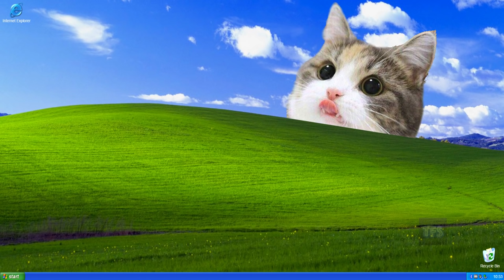15 Kitten "Meow" Sound Variations in 60 Seconds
Meow, Meowww the cat/kitten is meowing *With the others cats too*
👨‍👩‍👧‍👦 MEMBERS :D :
- SiMusicGH3
- Erhan Karaca
- Edward Andrew Oliver
- Nguyen Lan Anh
- Adriano dos Anjos
- รักเกียรติ พรหมยวง
🖊️ Made on Camtasia 2018 and Ableton Live 10 Lite.

⚠️ The thumbnail is made by me, please don't take it.

⏰ Video Editing time for this video : 10 hours.
Upload : 25 mins
📝 To tell you about my channel, I start by finding a little of everything, especially what might appeal the most to my viewers and subscribers, whether it be memes, or other things.
Then I use Ableton Live 10 first to modify the sound to make it original and to be able to make it new, I make about 25 for each video.
After that, I go to my editing software Camtasia Studio, to put all my sounds in, in sequence, and put them in random order.
And finally to complete the video, I need the image that goes with it, which I modify with Photomosh, to be able to animate it according to the theme of the sound.

For my other types of videos like memes, I use a source that will go to the end totally different from the origin to show my audience that they can distinguish the difference.